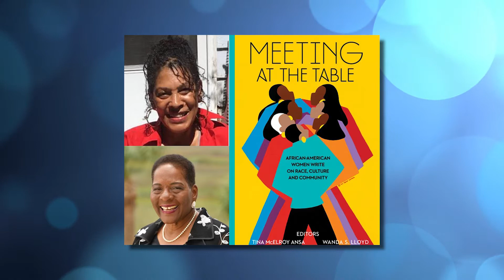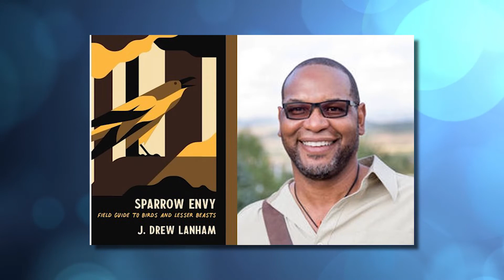NORTH OF THE BROAD | Jonathan Haupt: 5th Annual March Forth | Pat Conroy Literary Center | WHHITV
5TH ANNUAL MARCH FORTH
Held Virtually March 4, 6, & 7, 2021

Jonathan Haupt, Executive Director
Pat Conroy Literary Center
905 Port Republic St, Beaufort, SC

WHHI Television: Your Local Lowcountry Television Station!
32 Office Park Rd, Hilton Head Island, SC

December 2020